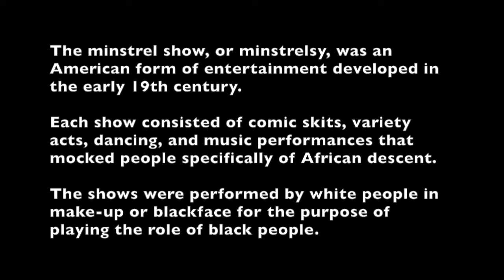Megyn Kelly Defends Blackface, Apologizes, Claims She Didn't Know It Was Racist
NBC Fires Megyn, She Gets $69M Severance Package

Video Sources: NBC, TODAY

Thoughts?